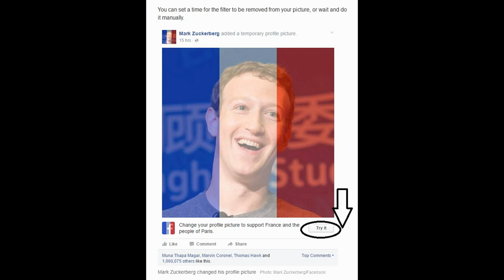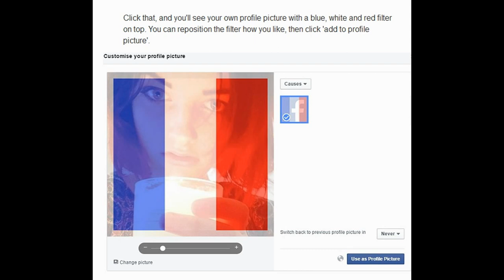How to change your Facebook profile picture to show solidarity with Paris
Visual Step-by-step Guide: How To Create Successful Advertising Campaigns On Facebook Plus How To Build Facebook Pages, Groups, Places, Custom Landing Pages, Social Plugins.

Many people have activated Facebook's tricolour filter to show solidarity with Paris. Facebook is awash with the colours of the French flag after enabling a function which lets users put a tricolour filter on their profile pictures to show solidarity with Paris. If you see a friend who has changed theirs, there will be a little 'try it' button at the bottom right of the picture. Click that, and you'll see your own profile picture with a blue, white and red filter on top. You can reposition the filter how you like, then click 'add to profile picture'.